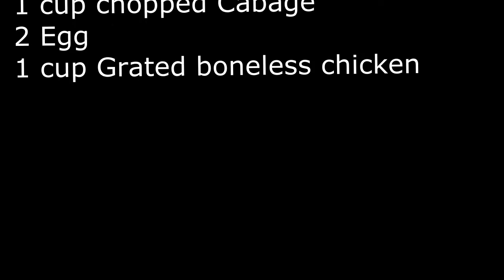BREAD CORN SHAWARMA by Sebi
Bread corn shawarma is evening snack and Ramadan time snack. Just try and comment your feed back .